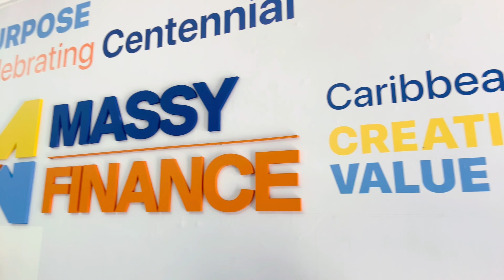International Women's Day Shoot @ Massy Finance GFC Pt. 2.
International Women's Day Shoot for Massy Finance GFC | Pt. 2 of 2 @ their San Fernando Office.
Hosted by: Tim Tim.
Shot and edited by: Harandé Elie.